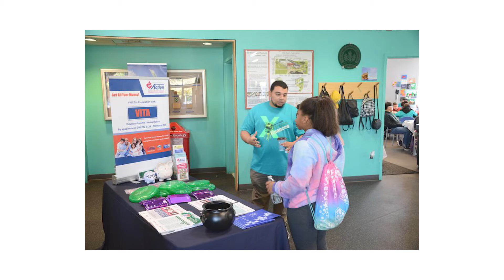Bank on Gaithersburg 2020 Outstanding Organization Award